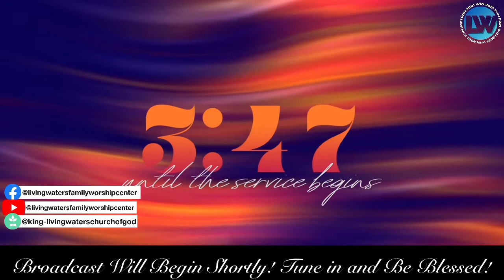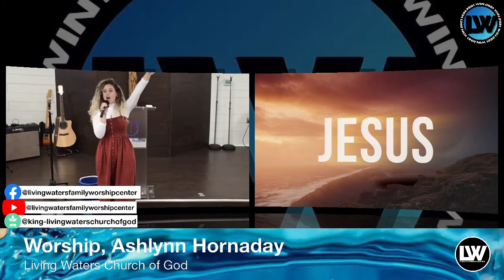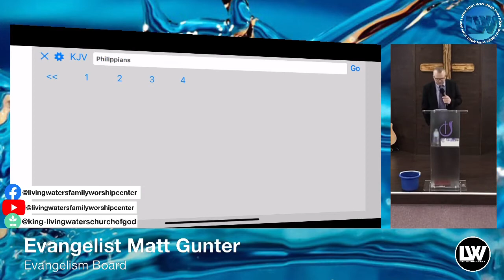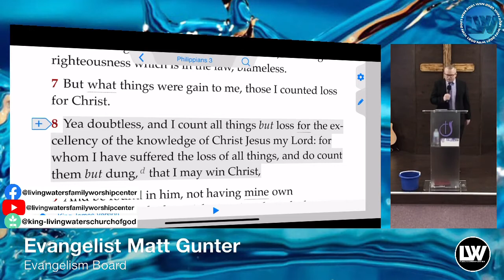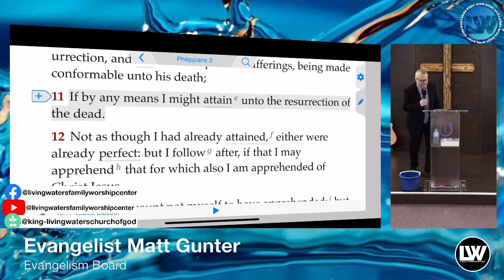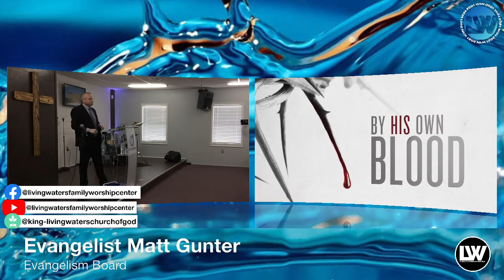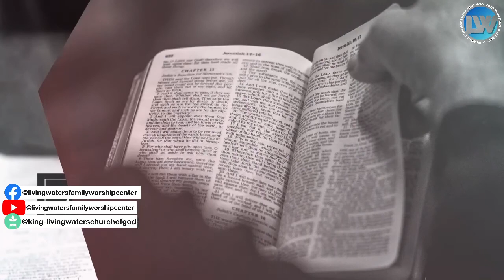Give Me Jesus